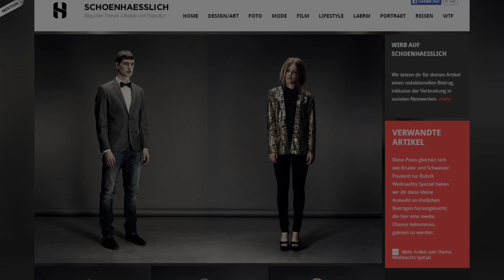Schoenhaesslich @ Radio SWR3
Besser hätten wir es kaum zusammenfassen können. Vielen Dank für die schoenhaesslichen Blumen @SWR3.